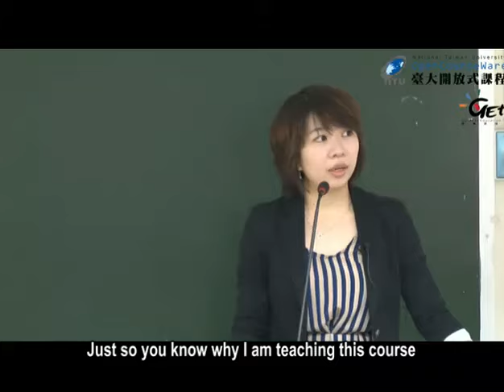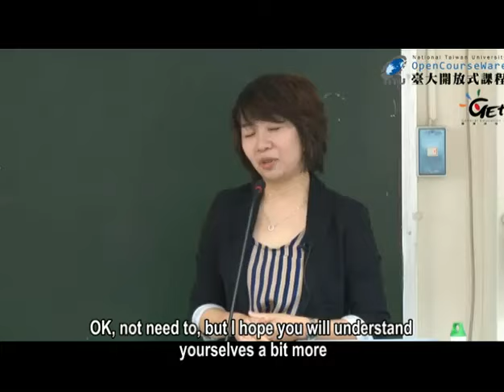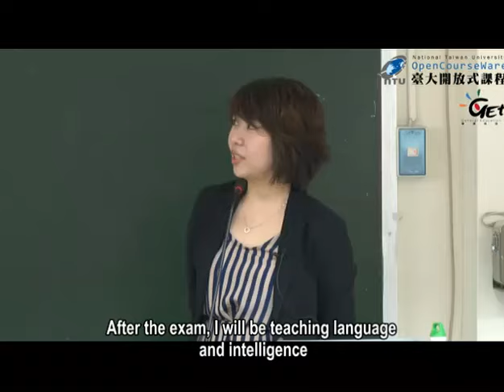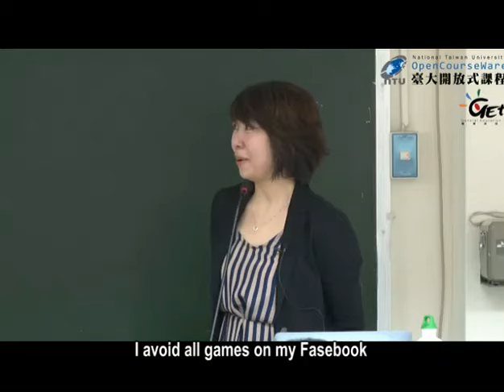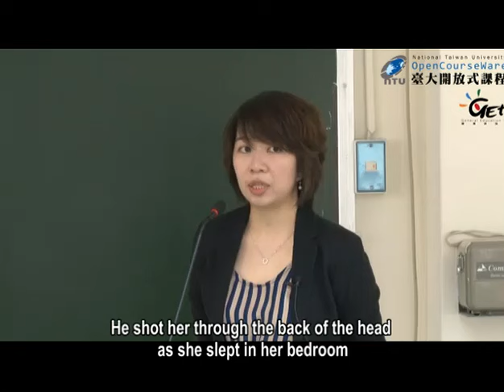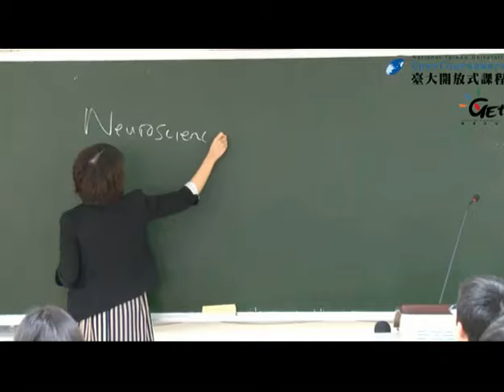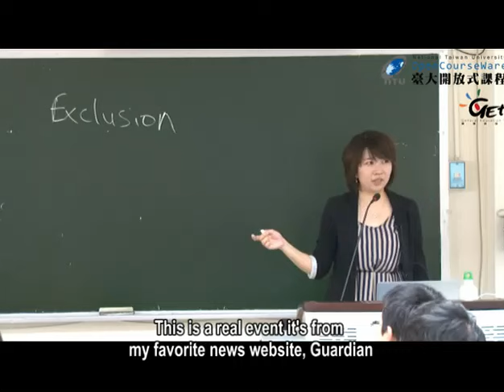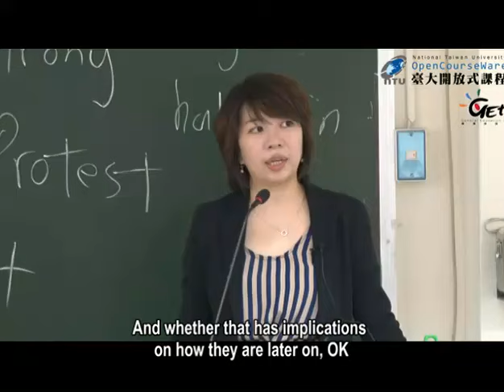普通心理學 General Psychology CH 1. COURSE INTRODUCTION: INTRODUCTION TO PSYCHOLO... / YEE-SAN TEOH